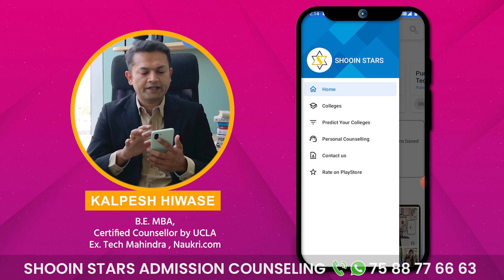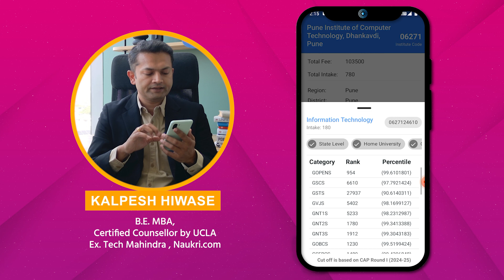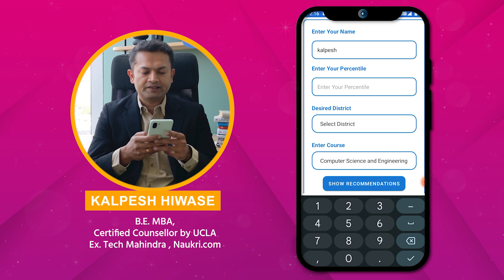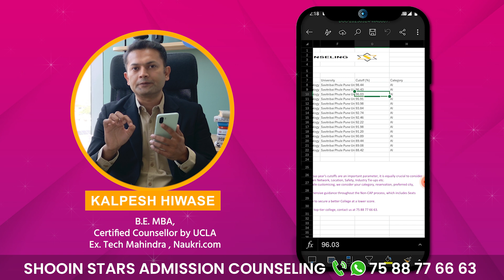Get Your DREAM Engineering College in Minutes with Our COLLEGE PREDICTOR Tool